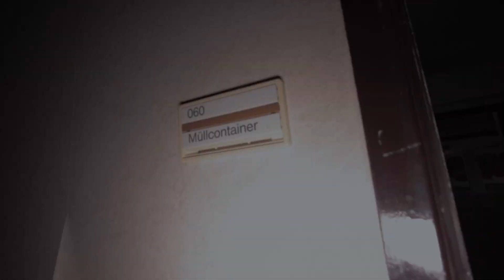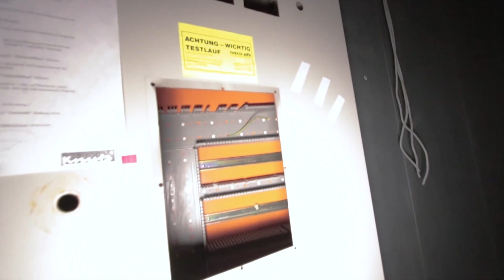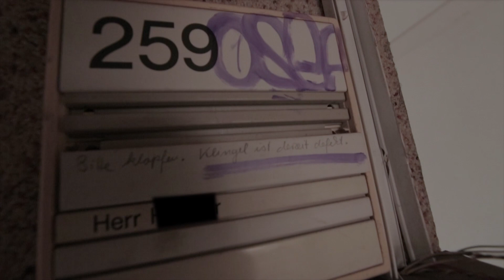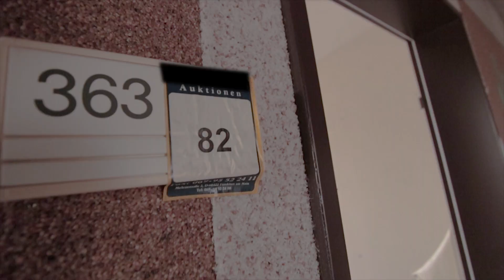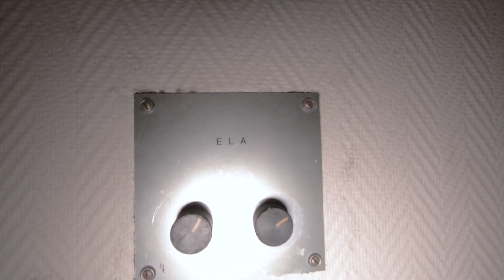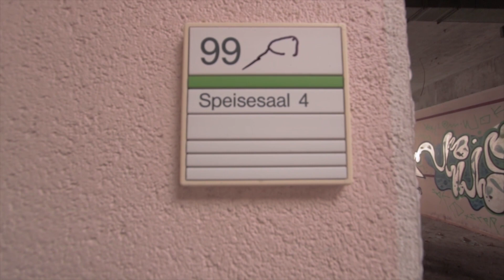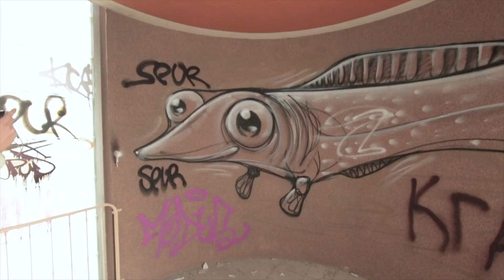DIE RIESIGE KLINIK - LOST PLACE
DIE RIESIGE KLINIK

WICHTIG! Ich weise ausdrücklich daraufhin, das die im Video gezeigten Handlungen NICHT nachzuahmen sind! Es handelt sich um eine Straftat und ist nicht nachzuahmen. Ich übernehme keine Haftung!

Schreibt's in die Kommentare wie euch das Video gefallen hat und lasst wenn es euch gefallen hat ein Like und Abo da. :-)

📷Mein Equipment:
Kamera 750D
Hauptobjektiv 10-22mm
Kit-Objektiv 18-55mm
Zoom-Objektiv: Canon 35-135mm
Windschutz für's Mikrofon
Mein Smartphone